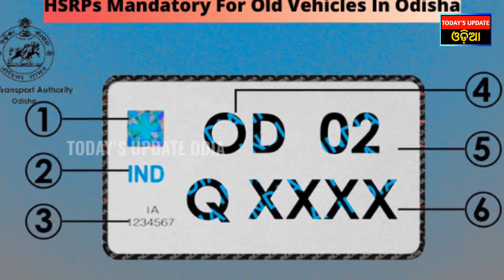Big Relief for Vehicle Owners || HSRP number plate apply online Date Extend || Today's Update Odia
Big Relief for Vehicle Owners || HSRP Deadline Extended || Today's Update Odia